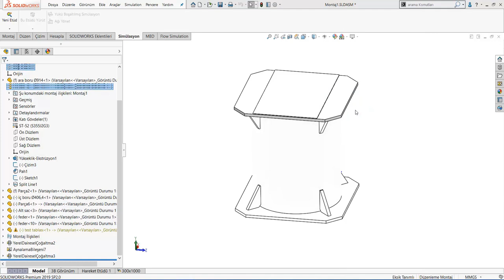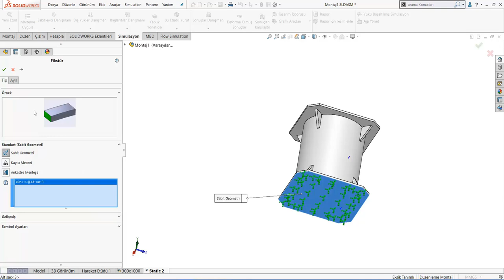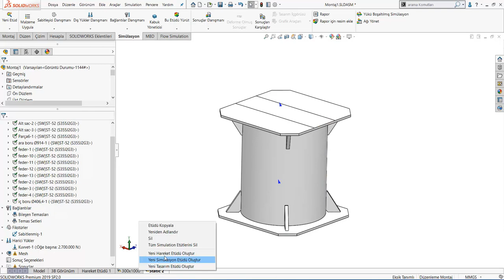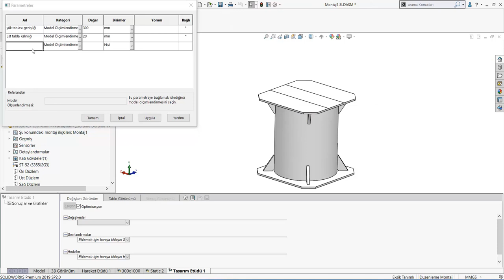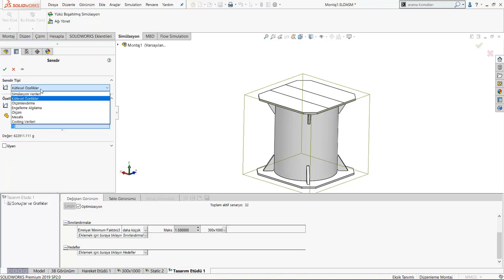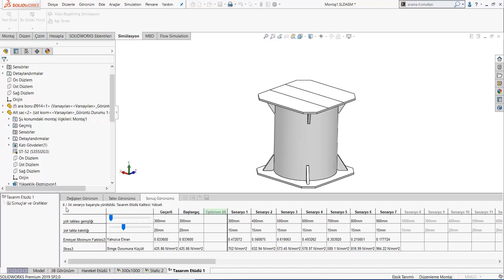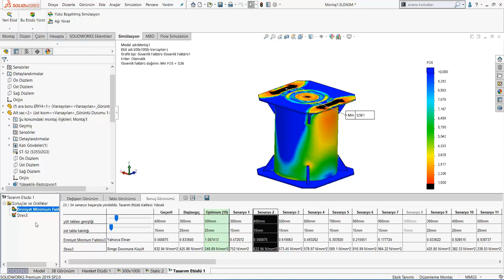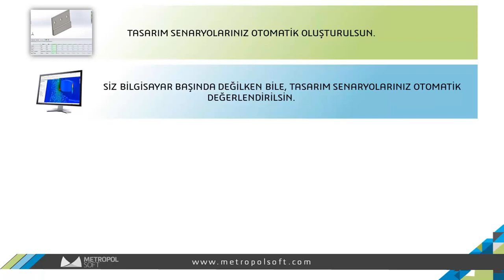SOLIDWORKS Simulation | Optimizasyon Etüdü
Bu optimizasyon etüdü çalışmasında bir çözüm ortağımızın bizlerle paylaştığı tasarımı ele aldık. Hareket Proje Taşımacılığı firması videoda belirtilen parametrelerin tasarımın emniyetini nasıl etkileyeceğini incelemek istedi. SOLIDWORKS Simulation'un (Pro) sunduğu optimizasyon etüdü sayesinde tasarım değişkenlerinin gerilmeleri ve emniyet faktörünü nasıl etkilediği analiz edildi.
Ayrıca optimum tasarım senaryosu otomatik olarak oluşturuldu. Detaylar için videomuzu izleyebilir, sorularınızı aşağıya yazabilirsiniz.